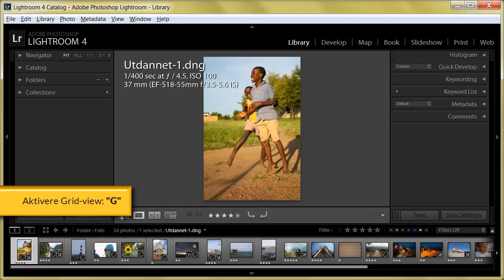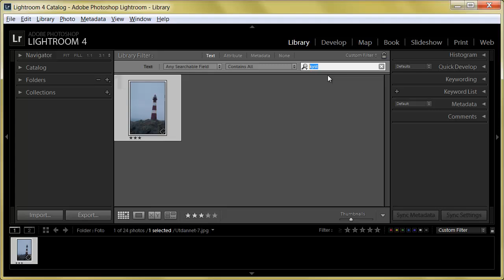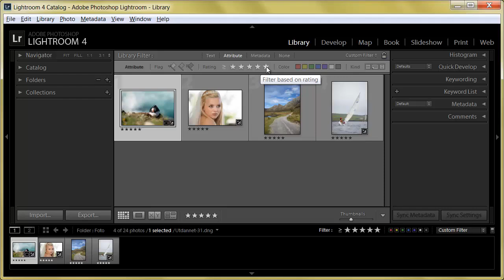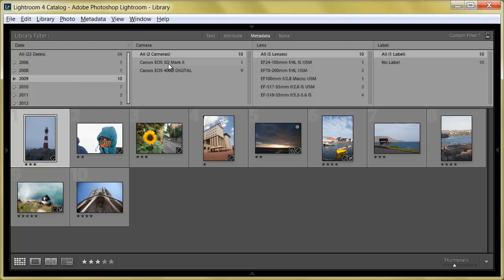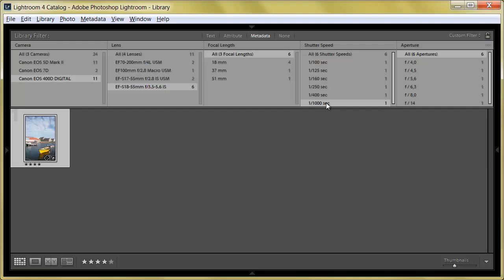Kurs i Lightroom 5: Slik filtrerer du bilder (5 av 15) | Utdannet.no